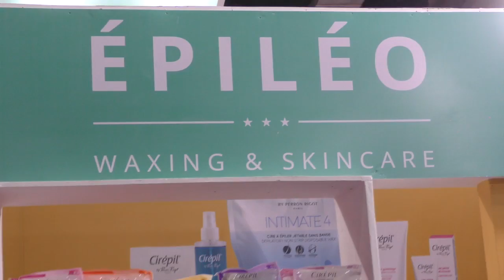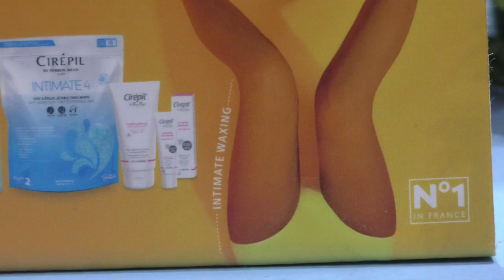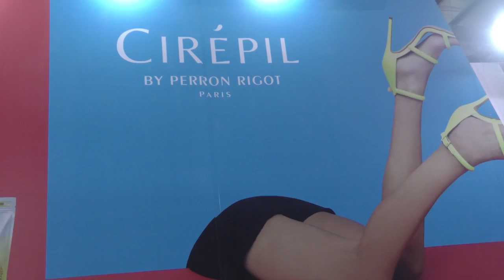EPILEO: First Of Its Kind Waxing Studio For The Metro Indian